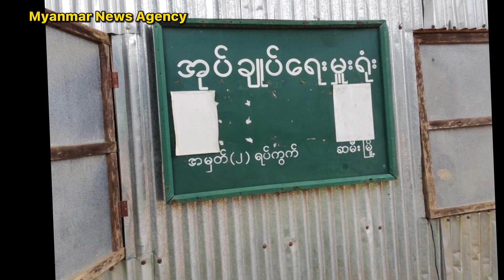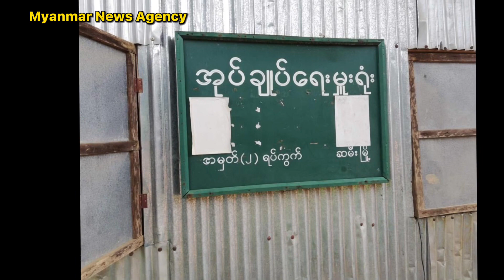၂၈.၁၀.၂၀၂၁ စစ်ခွေး၄၀ကျော်သေဆုံးတဲ့သတင်းနှင့်နောက်ဆုံးရ သတင်းများ